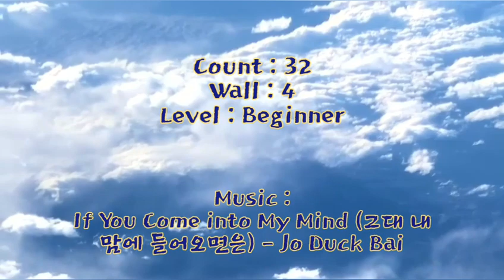If You Come into My Mind (그대 내 맘에 들어오면은) Line Dance